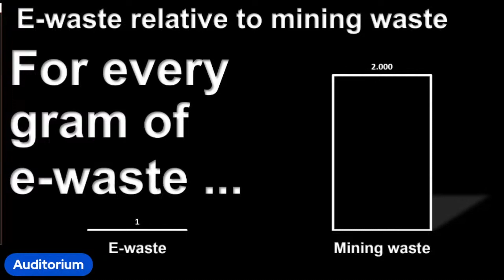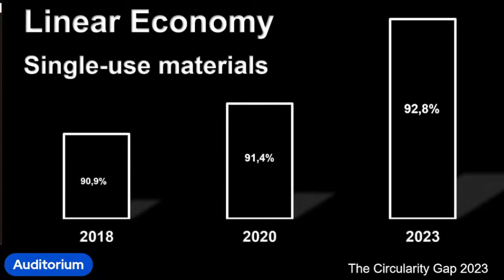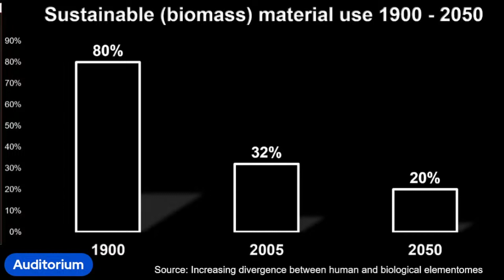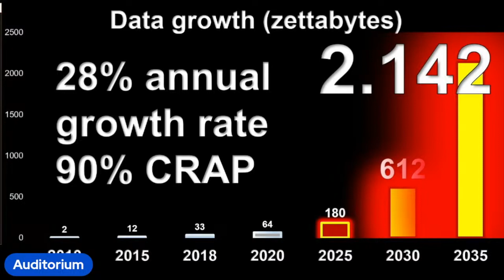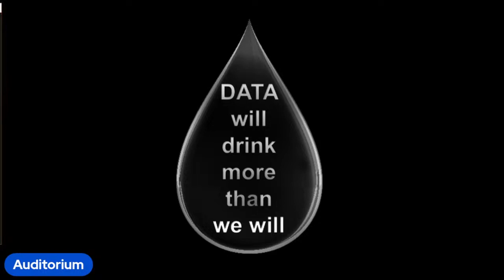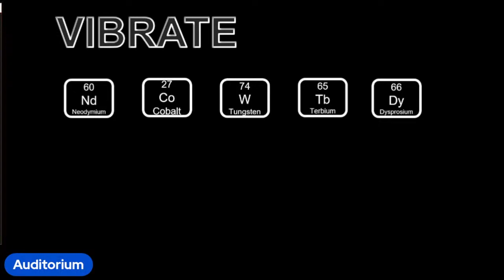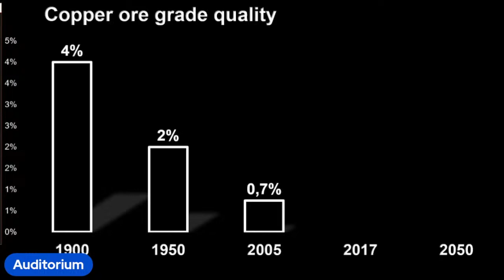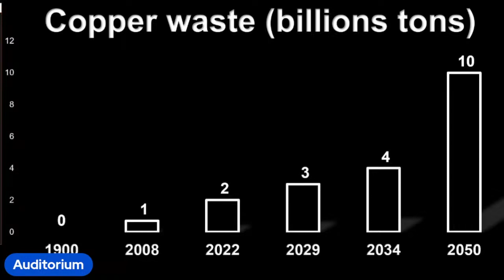Gerry McGovern - Hardware and materials in the digital age - Digital Ethics Forum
Digital Ethics Forum 2023

22-23 Novembre 2023

Gerry McGovern - Hardware and materials in the digital age"

Moderano Maria Letizia Filippi e Leonardo Romanelli

Gerry McGovern
Author, researcher, and developer of Top Tasks

Mastodon: mastodon.uno/@sloweb